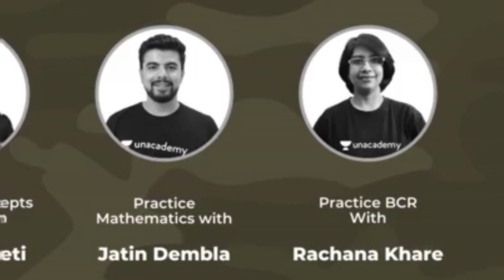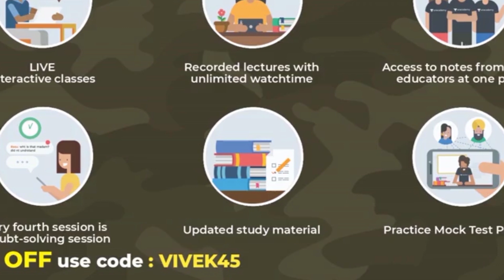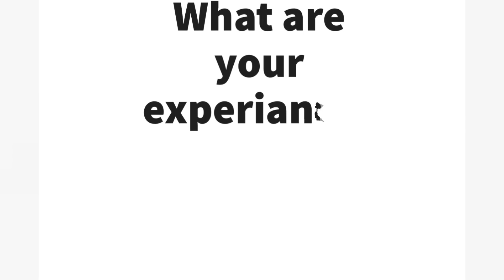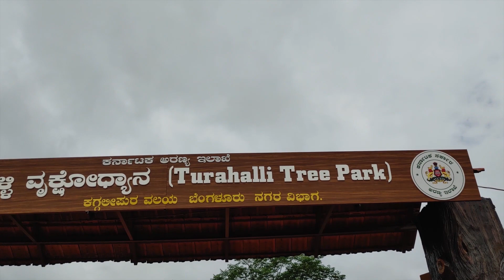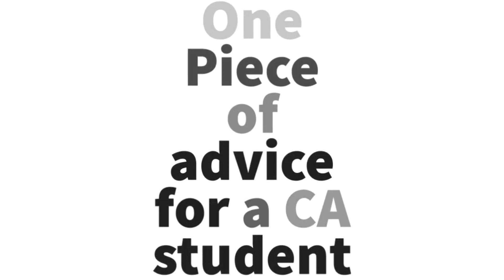Q&A with a CA (Almost there) | Morning Trek and Breakfast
You had questions, I came with the answers. Here's a Q and A with a senior of mine from my firm. :)

Do you think you have the potential to crack the Dec'21 Exams? We believe you do. Learn from the best educators in India and crack it like a Warrior. Presenting- Super Commandos Batch for CA Foundation Students. Become a part of the most awaited batch for CA Foundation Aspirants. Batch starting from the 15th of September 2021.

Time Stamps
00:00-00:32 Introduction
00:33 All about Unacademy
2:37 Why did you choose CA and Why Bangalore?
3:56 What are your experiances and learning from CA?
5:42 Articleship : Expectations Vs Reality
7:12 Best memory of articleship
8:29 Life after Articleship
10:19 If you could go back in time , would you change anything?
11:53 Passions/ Hobbies
12:31 One peice of advice for anyone pursuing CA
13:44 Bloopers/BTS